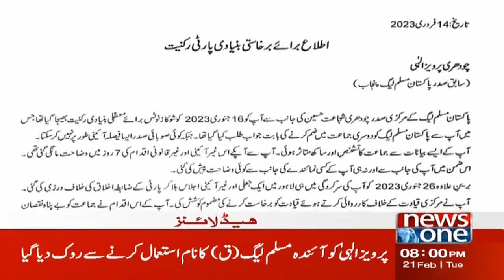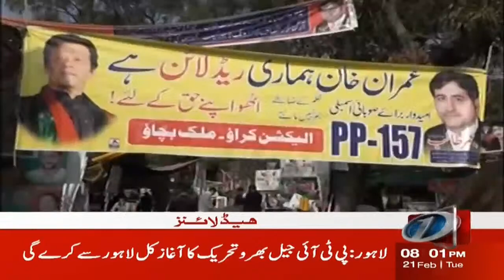8 PM Headlines | Wafaqi kabeena Ka Eham Ijlas | NewsOne | 21-Feb-2023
8 PM Headlines | Wafaqi kabeena Ka Eham Ijlas | NewsOne | 21-Feb-2023